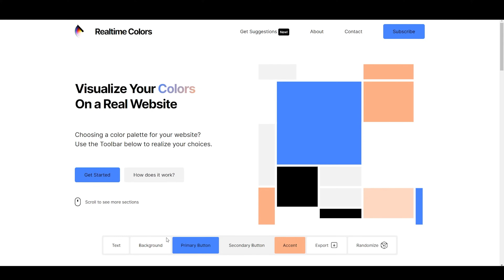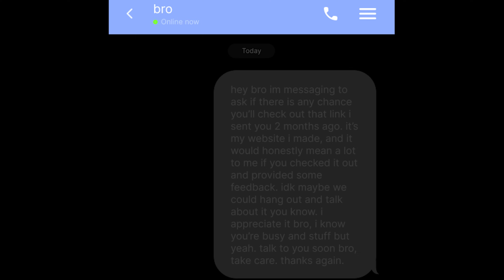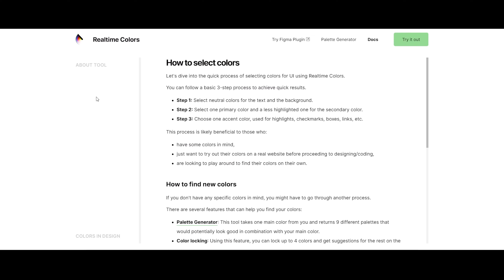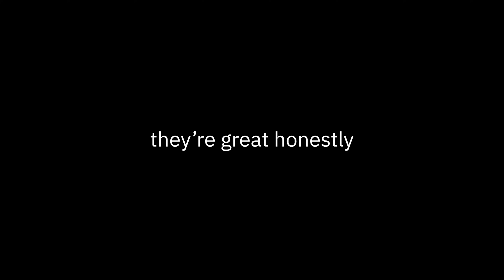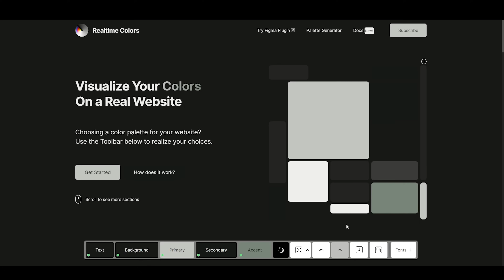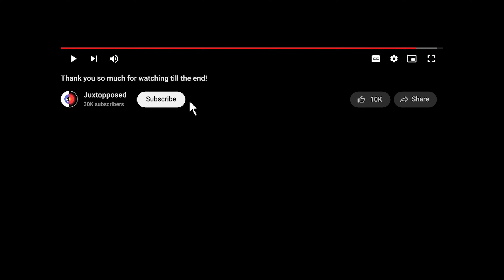I updated Realtime Colors (v2)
This video goes over the updates released for Realtime Colors, a UI colorpicker tool. Try the updates out for yourself, and I hope you like them!

I just like the app. It's one of the main parts of my workflow. :) Thought I show you how you can manage your tasks in it. Maybe you'll find it useful too. You probably already use it anyway.

// Timestamps:

00:00 Intro
00:20 Your suggestions
00:34 Version 1
00:43 Locking Colors
00:54 Font uploader
00:59 Contrast Checker
02:11 Undo and redo
02:30 Docs
02:43 Color input
03:23 Export options
03:37 Custom Colorpicker
04:05 Google Fonts
04:15 More export options
04:39 Bonus features
05:13 What's next